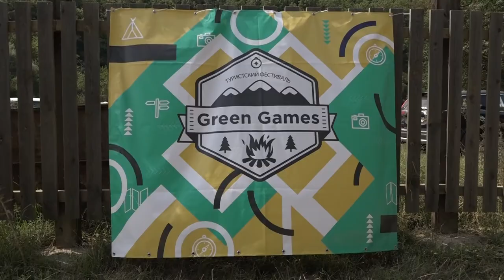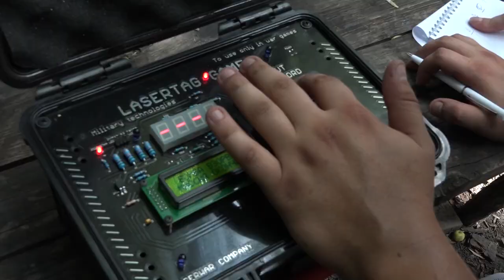В Северском районе прошёл фестиваль"Green Games"